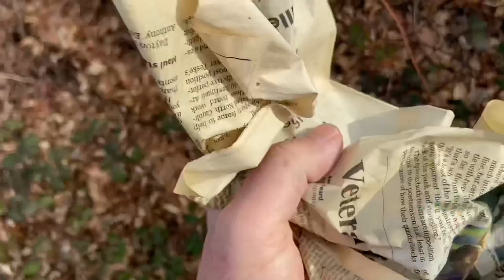Exposing The Fatwood In a Rotted Pine Branch Crotch *** Makeup Mirror Solar Ignites In A Thick Haze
I picked up a few ignitabes along the trail today some newspaper, punk wood, and some fatwood.  When I got home I let them dry for a couple of hours before trying them out.
   The punk wood needed more drying, but I was still able to ignite it with a 7 power makeup mirror which collected up and concentrated enough photons for ignition through a very hazy sky. Lol!!! I was surprised that enough photons was actually getting through to that concave mirror to make an ignition. I used the still dampish newspaper for the tinder bundle.
   The typical shark fin shaped rotted Pine branch crotches showed what appeared to be a solid core of fatwood. I took one of them and chopped and cut away everything that was not fatwood... I was right, a near solid core of fatwood!